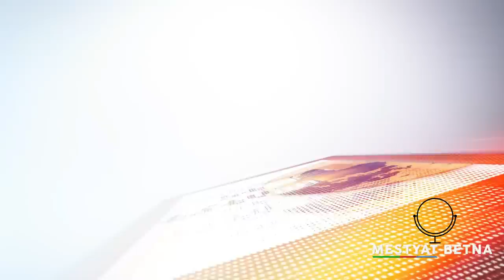Mestyat Betna | ህውሓት ንዝርርብ ሰላም ዝልእኮም ወከልቱ መሪጹ | ሶማል፡ ብዛዕባ'ቶም ኣብ ኤርትራ ዘለው ወተሃደራታ ዝበሃል 'ሓሶት'ዩ' ኢላ